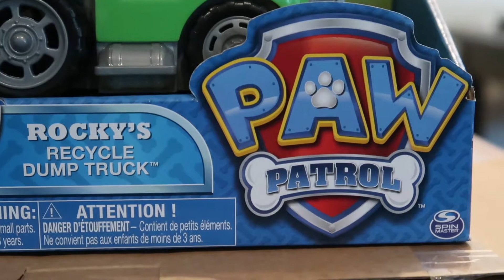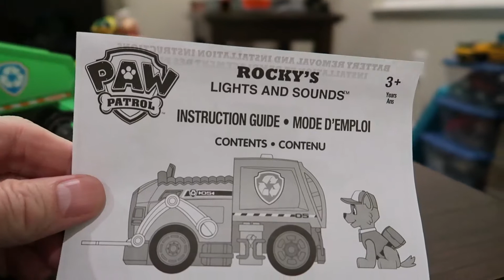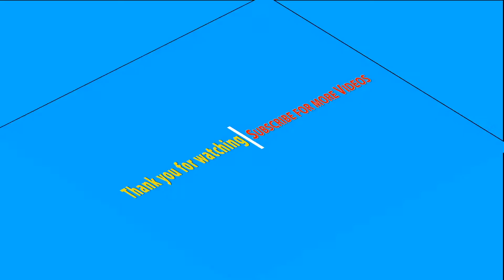Unboxing Paw Patrol Mission Air Patroller, Rocky's Recycle Dump Truck & Rocky's Light & Sounds Garba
Unboxing Paw Patrol Mission Air Patroller, Rocky's Recycle Dump Truck & Rocky's Light & Sounds Garbage Truck Toys for Kids RJPlay UnboxingToys ForKids RJPlay UnboxingToys ForKids RJPlay UnboxingToys ToysForKids RJPlay UnboxingToys ToysForKids TeenieTeenyTysMcDonald'sHappyMealToys2019 # Unboxing&Review